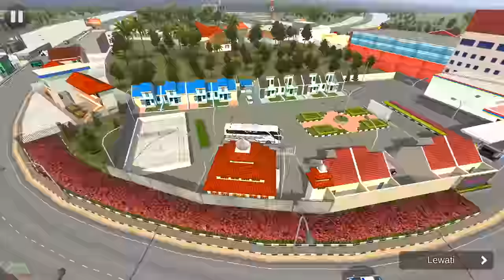Bus Kids Panda ke Malioboro | Bus Simulator Indonesia Bussid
New Bussid Update feature :
• Lebih Dari 50 Lokasi / Kota / Scene Baru
• Mode Pariwisata
• Perubahan Penampilan Penumpang / NPC
• Zoom in / out Map GPS
• Penambahan Terminal / Kota Baru : Bandung, Purwokerto, Banyuwangi, Gilimanuk, Denpasar
• Pelabuhan Penyeberangan Ketapang dan Gilimanuk
• Cruise Control
• Penambahan Sistem Mod Map
• Mode Narik, Angkut Penumpang Hanya di Terminal
• Tilt Control, Multiplayer Lobby & Rain Settings Fixed
• dll

Berikut adalah fitur-fitur andalan Bus Simulator Indonesia:
- Sistem leaderboard
- Mod kendaraan